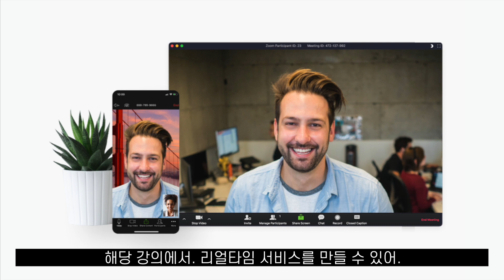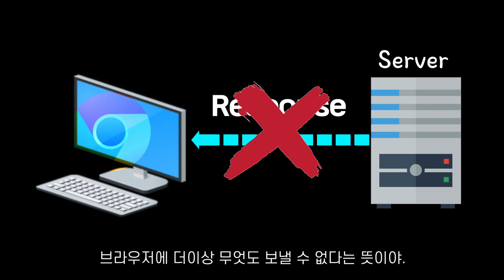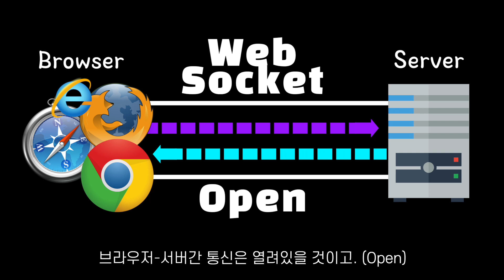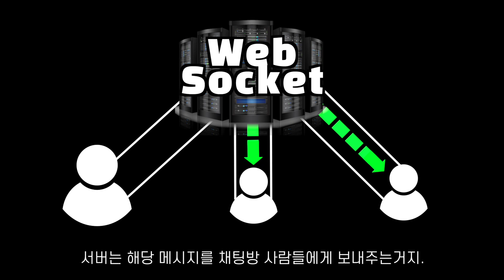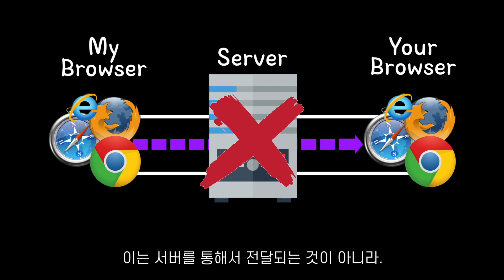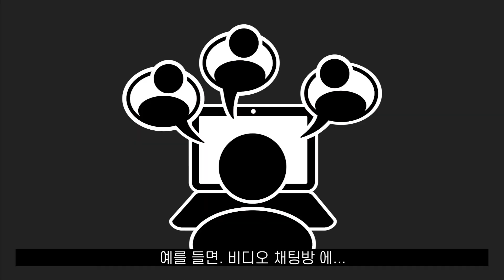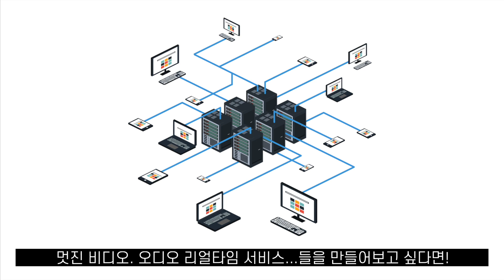WebRTC? WebSockets? 5분 개념정리!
많이 들어는 봤는데. 흐음...!!
WebRTC. WebSockets 개념 싹~~ 정리해드림!
📌 니콜라스와 WebRTC 무료로 배우기!
📌 니콜라스와 자바스크립트 무료로 배우기!